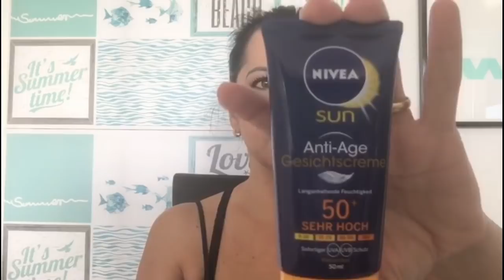SPA das Mäos, passo a passo! HOJE NÄO HAVERÁ AO VIVO! Será amanhä!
Oi meninas HOJE NÄO HAVERÁ AO VIVO ,SERÁ AMANHÄ OK! Mas deixo um vídeo sobre como cuidar das Mäos? Um SPA completo para ter uma mäo macia e jovem.
➜Grupo Whatsapp / Fä clube Erika Walder entre em contato via instagram, facebook p q eu possa add em nosso grupo ok!
Quer enviar algo? Entre em contato por e-mail!